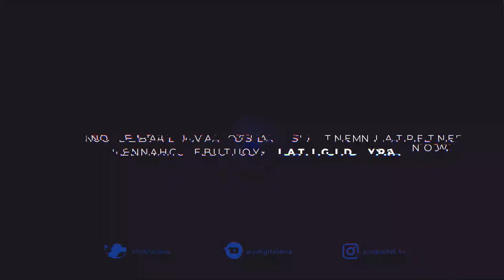Mujhay Vida Kar Episode 6 - Highlights - ARY Digital Drama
Mujhay Vida Kar is the story of two girls who are friends and have different aspirations in life. Rida and Sadia are close friends and they want to settle down in life.

Directed By: Saqib Zafar

Cast:

Madiha Imam,
Saboor Ali,
Muneeb Butt,
Saba Hameed,
Shabbir Jan,
Raza Talish,
Ali Rizvi,
Haris Waheed,
Sajjad Paul,
Sana Askari,
Afshan Zafar,
Paras Masroor,
Maria Khan,
Tara Mehmood,
Mariam Ansari,
Shaista Jabeen,
Falak Naeem (Child Artist)

Watch Mujhay Vida Kar Every Monday – Thursday at 7:00 pm
Only on ARY Digital